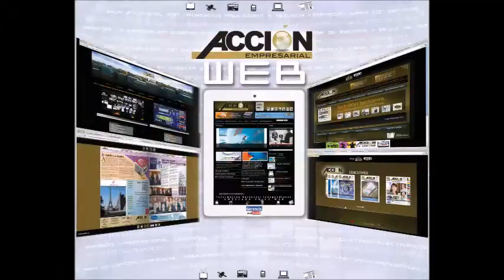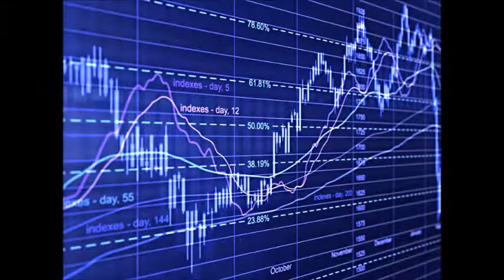GERENCIA 360 GERENCIA PARA TODOS MICRO 118 CAVECOSE FRANCISCO MACHADO TECNOLOGIA